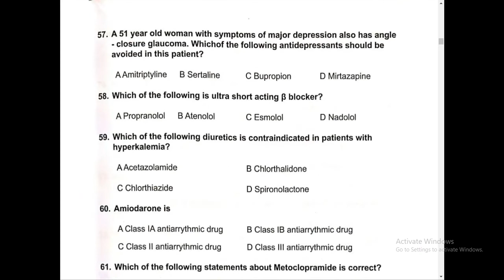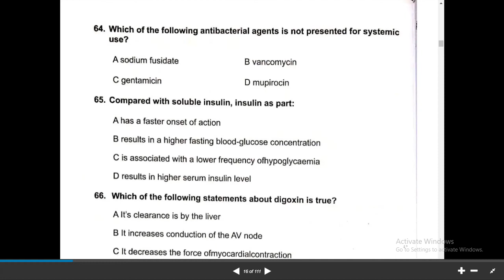Nepal Pharmacy Council License Exam Syllabus For Diploma in Pharmacy l Model Questions l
Nepal Pharmacy Council License Exam Syllabus For Diploma in Pharmacy l Model Questions l this video gives the information about Nepal Pharmacy Council License Exam Syllabus for Diploma in Pharmacy with Model Questions.

Other related topics:
1. Diploma in Pharmacy in Nepal l Reason to Choose Pharmacy After SEE
2. Nepal Pharmacy Council License Exam Syllabus For Diploma in Pharmacy l Model Questions l
3. Nepal Pharmacy Council License Exam Syllabus For Bachelor in Pharmacy l Model Questions
4. Some Important Dates Related to History of Pharmacy and Drug Act 2035 l Pharmaceutical Jurisprudence
5. Nepal Pharmacy Council and Loksewa Past Question Collections ll NPC ll Diploma in Pharmacy ll Part 2
6. Nepal Pharmacy Council License Exam Past Questions l Model Set - 2 l NPC
7. Nepal Pharmacy Council License Exam Past Questions l Model Set 1 l NPC
8. Nepal Pharmacy Council and Loksewa Past Question Collections ll NPC ll Diploma in Pharmacy ll
9. Loksewa Syllabus for Pharmacy 5th Level ll Public Service Commission ll Diploma in Pharmacy ll
10. Loksewa Syllabus for Pharmacy 7th Level ll Public Service Commission ll B.Pharm
11. Scope of Bachelor in pharmacy in Nepal ll Salary ll Private Job ll Government Job ll
12. Top Five Best B.Pharm College in Nepal ll Bachelor in Pharmacy ll
13. Bachelor in Pharmacy ll Entrance Exam ll Syllabus ll 2021 Nepal
14. Bachelor of Pharmacy College in Nepal ll B.Pharm ll Scholarships ll Seats ll 2021
15. Which course is better after completing 12th Science (Biology) in Nepal.
16. Top Five (5) Most Misuse Pharmaceutical Drugs in Nepal ll Misuse of Medicine ll
17. MBBS Entrance Exam Syllabus ll Common Entrance Examination ll Eligibility ll Examination format ll
18. BDS Entrance Exam Syllabus l Common Entrance Examination l Eligibility l Examination Format l 2020
19. BSc Nursing Entrance Exam Syllabus l Common Entrance Examination l Eligibility l Examination Format
20. BPH Entrance Exam Syllabus l Common Entrance Examination l Eligibility l Examination Format l 2020